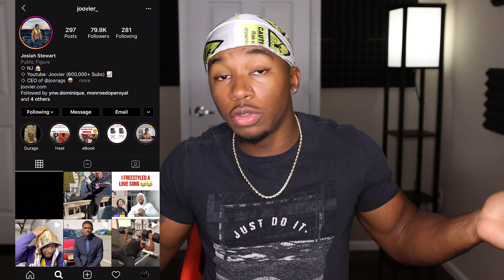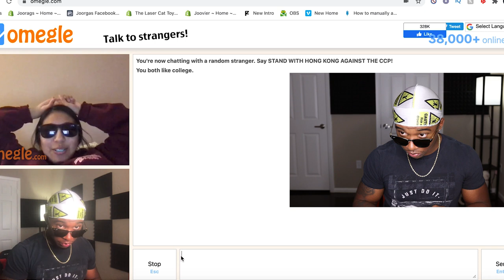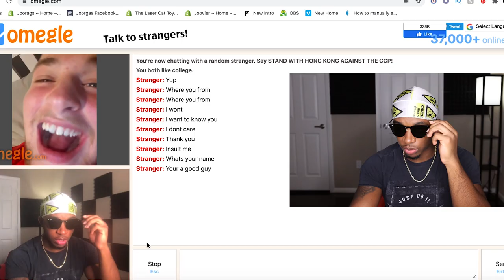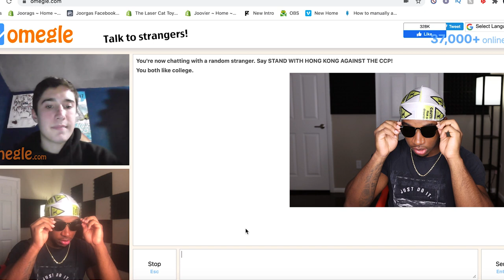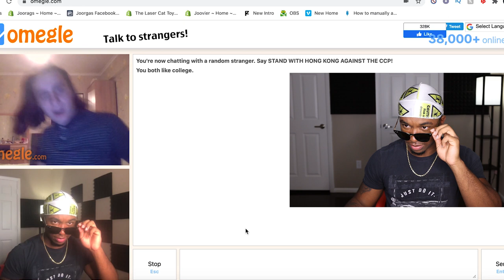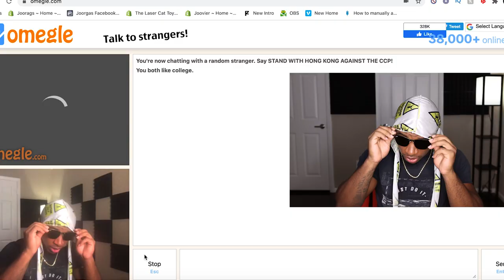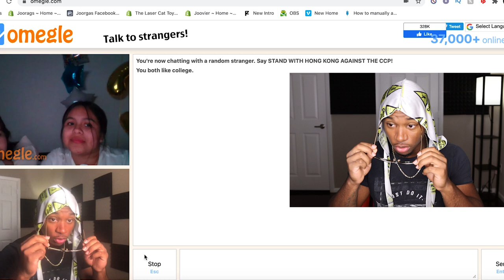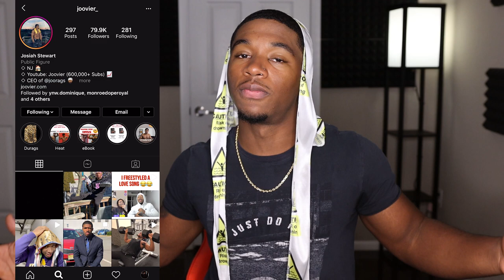Omegle But I CAN'T SKIP ANYONE *GONE WRONG*